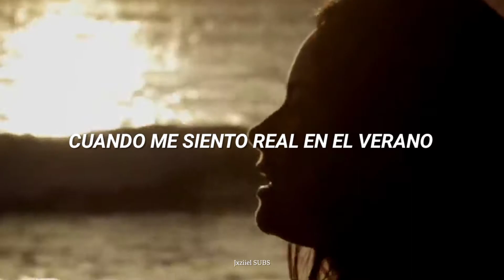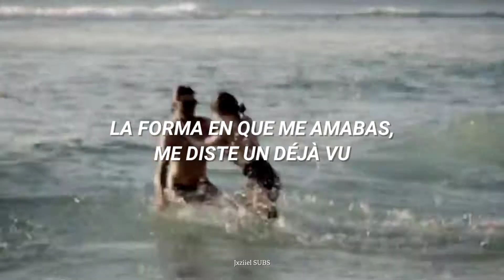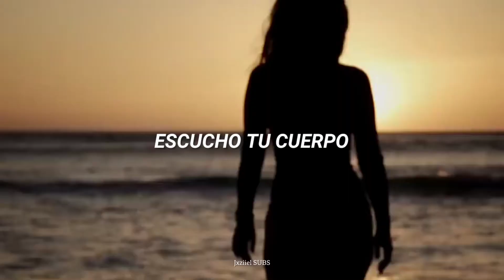INNA | Rendez Vous (vídeo oficial) ; español